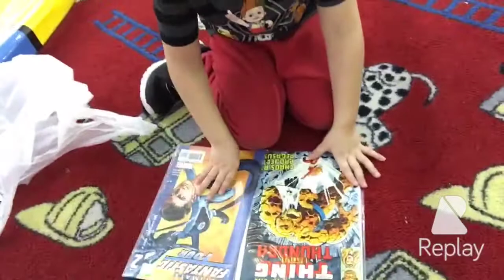Doctor appointments and bouncing babies!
I think I'm getting better at this 😬